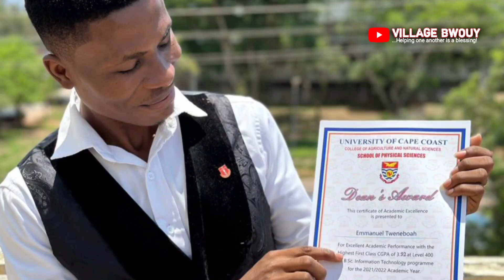Emmanuel blow UCC Grading System | Top tips to excel in your Academics! 🤯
Meet Emmanuel Tweneboah, a brilliant Information Technology student from the University of Cape Coast. With three consecutive wins for the Deans awards in the Physical Sciences, he is a true academic superstar! Learn more about his inspiring journey in this video.

Kindly, assist me to purchase a wireless microphone to help me push this agenda "Saving Our Villages through Technology "

Mobile money account:
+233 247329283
Name: John Naatey.